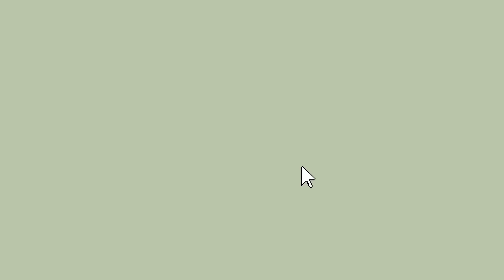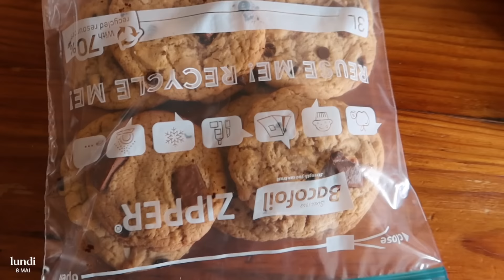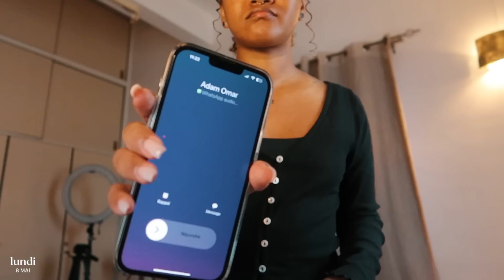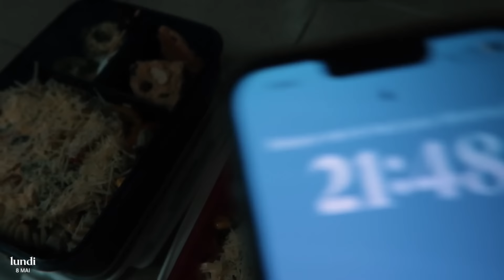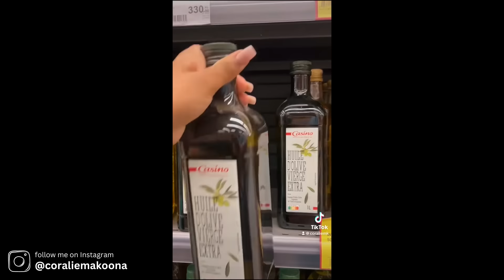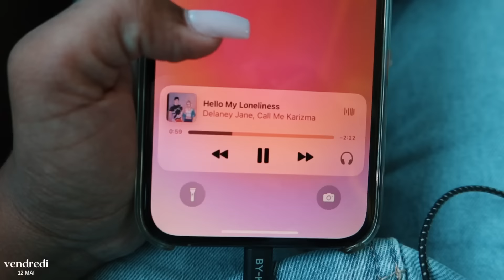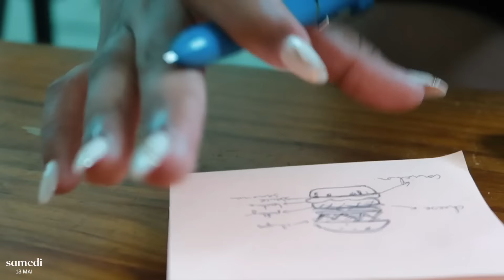WEEKLY VLOG! YOUR GIRL IS BACK! DES CHOSES À VOUS DIRE + LIFE UPDATES + CRÉATION DE CONTENU & ETC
Soooo we're back with our weekly vlog!
PLUS D'INFORMATIONS ⇩

Vous êtes +18,500 sur la chaîne. ♥️